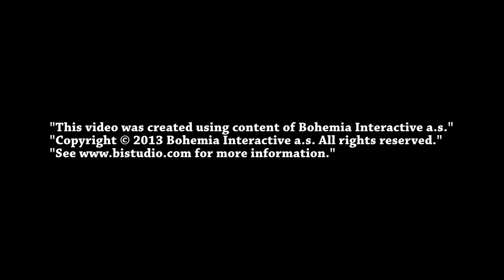Arma 2 Wasteland "Resumo Wasteland #1"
Boas meus amigos...
primeiro resumo de combate do fim de semana desse grande jogo!
um resumo das melhores jogadas, que foram realizadas no fim de semana.
abçs!
Programa gravação:
Action Mirillis v1.19.2.0
Programa Edição Vídeo:
Adobe Premiere cs6
PC:
Asus M4A89GTD Pro-USB3
AMD PhenonII x4 955
AMD HD6870
Seventeam 850w
6GB Gskill
1TB seagate
Samsung P2370
Steam:
Compre Arma II, Arma III, Dayz